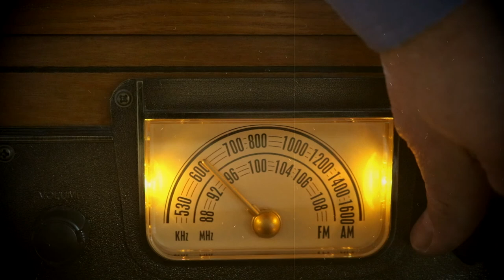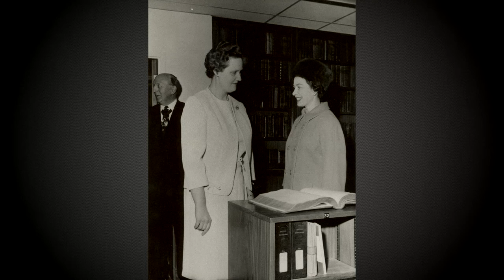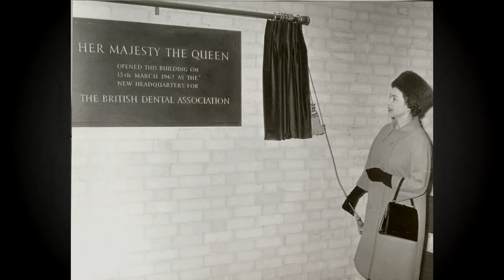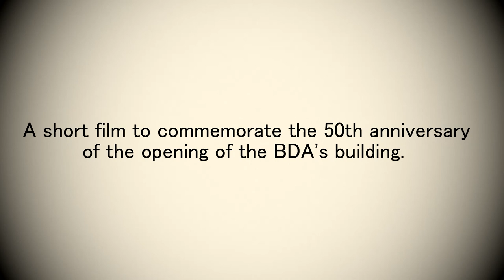Celebrating 50 years of the BDA at Wimpole Street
A short video celebrating the opening of the BDA in 1963, by HM The Queen.